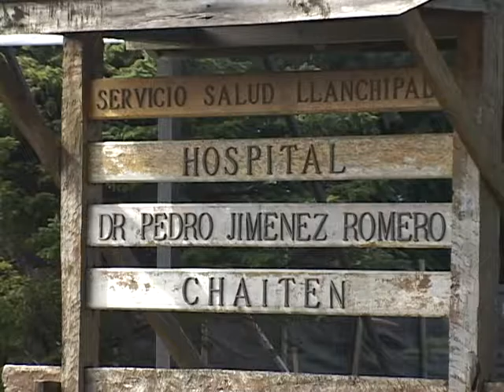Hospital de Chaitén en paro